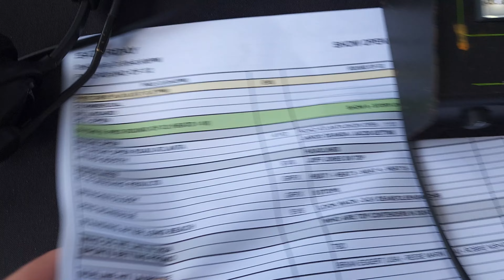Crazy Drama at Road Atlanta: Protests, Podcasts, and Unexpected Challenges | Formula Drift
Join me for an action-packed weekend at Road Atlanta during the Formula Drift event! From the pits to the podium, experience the highs, lows, and unexpected twists that made this event unforgettable. Whether it's dealing with protests, getting behind-the-scenes insights, or interviewing top drivers, this video covers it all. Dive into the drama, excitement, and everything in between!

Highlights in this video:

- Arriving at a wet Road Atlanta and navigating setup days
- Exploring the pits and getting the lowdown on vehicles
- Behind-the-scenes look at practice shows and seating brackets
- Day two with Prospec drivers, including a special podcast episode
- The camaraderie and intensity of game day
- Handling drama, protests, and rule changes
- Exclusive interviews with top drivers after the podium ceremony